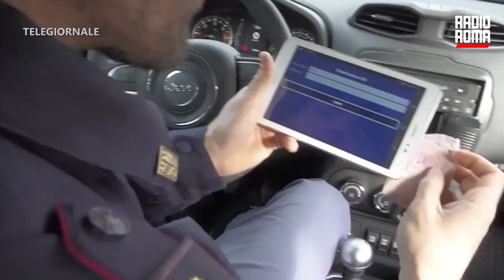Infernetto, sequestro di beni da 5 milioni di euro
Dalle prime ore di questa mattina gli agenti della polizia della Divisione Anticrimine della Questura di Roma stanno eseguendo contemporaneamente all'Infernetto e a Santa Teresa di Gallura, in provincia di Sassari, un sequestro emesso ai sensi della normativa antimafia finalizzato alla confisca beni, assetti societari e rapporti finanziari, per un valore complessivo di oltre 5 milioni di euro, riconducibili ad un imprenditore già attivo nel settore delle costruzioni ed ora operante, attraverso familiari prestanome, nel settore della ristorazione, in quello immobiliare e nella rivendita di veicoli luxury. Il provvedimento emesso rientra nell'ambito di una più ampia strategia di contrasto all'accumulazione dei patrimoni illeciti da parte delle consorterie criminali.

DOVE SEGUIRCI